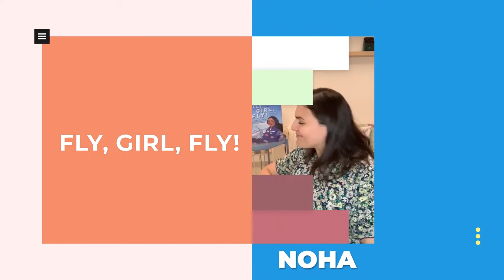'Fly' by Noha Sing-Along | The 'Fly Girl Fly!' Book is now out!